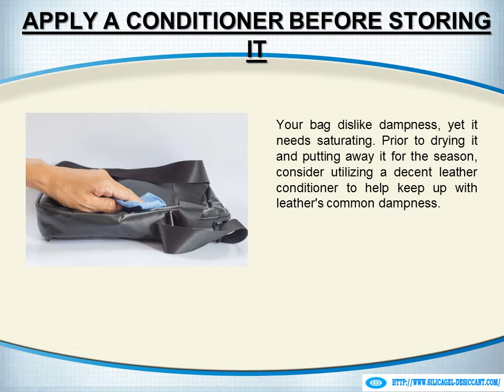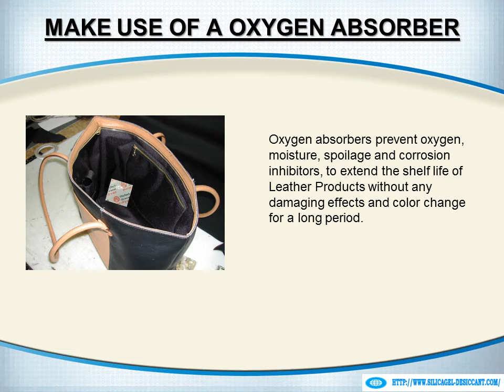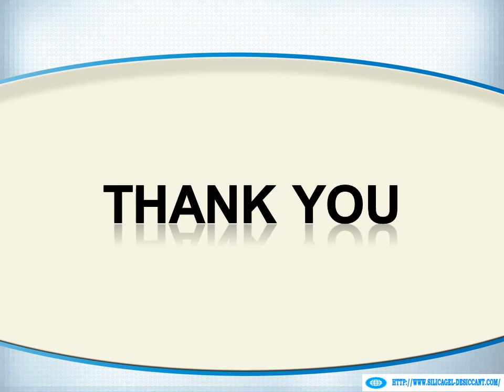how to remove mold from leather bag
Silica gel packaging material are safe from moisture for a long time, because of silica gel is hydrosorbentand more effective on dehydrated food products which can reactivated also for reuse of silica gel packets.